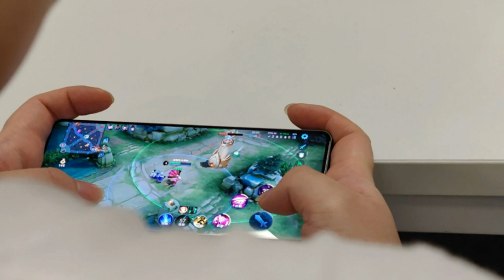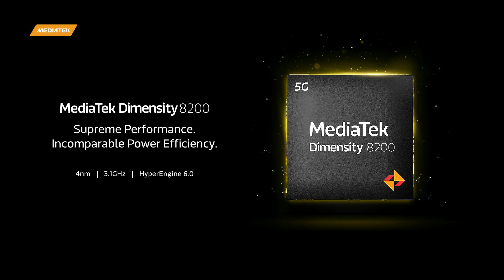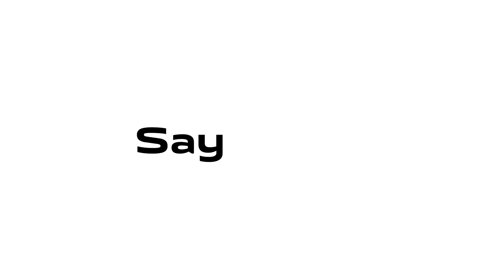Vivo V29 Vs Vivo V29 Pro ⚡⚡ What is the Difference?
📱 6.78" FHD+ AMOLED
120Hz , 1300nits, HDR10+
🔳 Dimensity 8200
🍭 Android 13
📸 50MP OIS+12MP+8MP
🤳50MP
🔋 4600mAh
🔌 80W
8GB+256GB ₹39,999
12GB+256GB ₹42,999

- 6.78" FHD+ 120Hz 3D-cueved AMOLED display
- MediaTek Dimensity 8200
- 4600mAh battery, 80W fast charge
- 50MP OIS Sony IMX766 + 12MP IMX663 + 8MP rear camera
- 50MP front camera
- Funtouch OS 13, Android 13
- 7.46mm, 188g
8GB+256GB ₹39,999